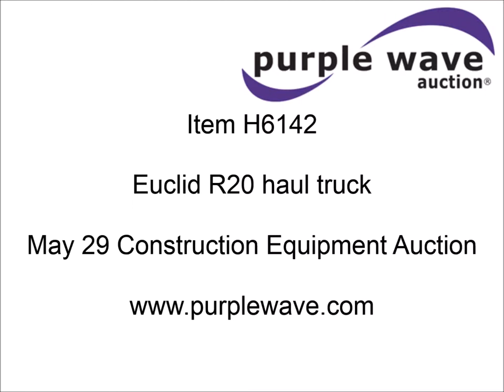Euclid R20 haul truck for sale | sold at auction May 29, 2014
Euclid R20 haul truck
Detroit Diesel six cylinder diesel engine
Allison six speed automatic transmission
13.00-25 front tires
16-25 rear tires
(2) additional tires
Fender included
No batteries
Serial 48978

It was located in Lacygne, KS, and we sold it to the highest bidder for $2,200.